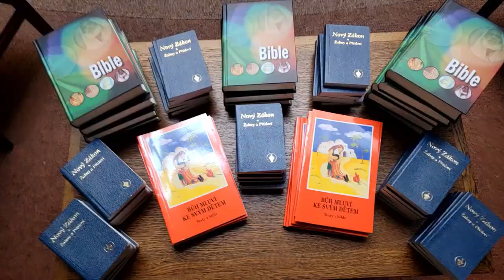S Eliášem na Chorebu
Minireportáž z výpravy dětí "S Eliášem na Boží hoře Choreb" z cyklu Cestou necestou (Zelená hora u Chebu, 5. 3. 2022)
Fotogalerii z akce najdete zde: